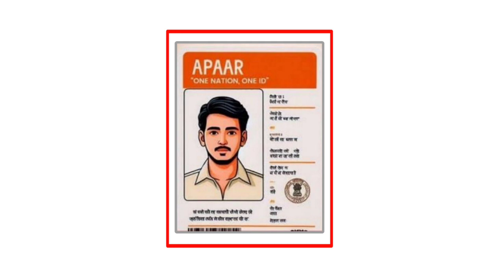apaar id latest news in tamil nadu 2023 | apaar id card | Tricky world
This video shows details apaar id latest news in tamil nadu

apaar id latest news in tamil nadu
apaar id latest news in tamil nadu 2023
apaar id latest news
apaar id new update
apaar id new update 2023
apaar id new update tamilnadu
apaar id tamilnadu 2023

By

Tricky world